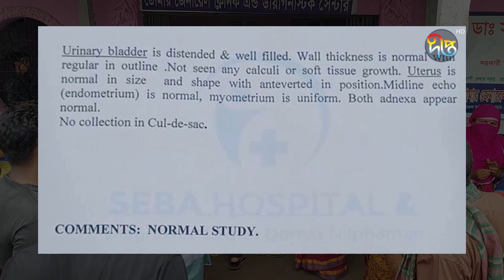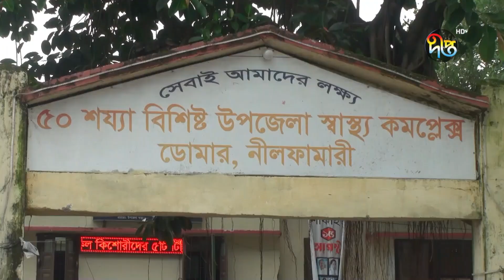পেট ব্যাথা নিয়ে হাসপাতালে শিশু, প্রেগন্যান্সির ভুল রিপোর্ট দিলেন ডাক্তার | Nilphamari | Deepto news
পেট ব্যাথা নিয়ে হাসপাতালে শিশু, প্রেগন্যান্সির ভুল রিপোর্ট দিলেন ডাক্তার

Address:
Deepto TV
7/A/GA Tejgaon Industrial Area,